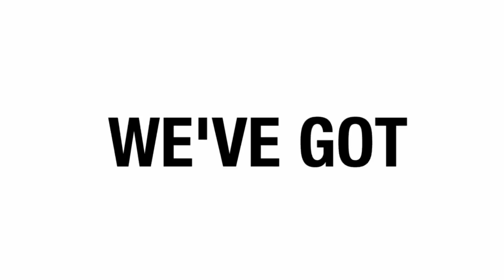BOY or GIRL Mud Turtle? Can U Tell?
How to tell the difference between a male & female African mud turtle!